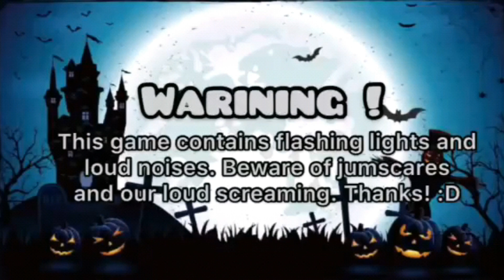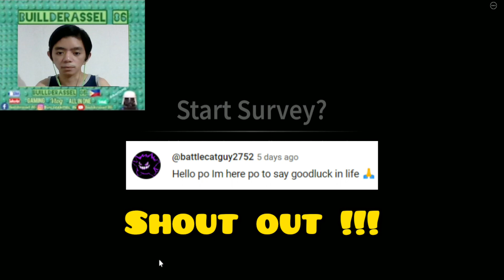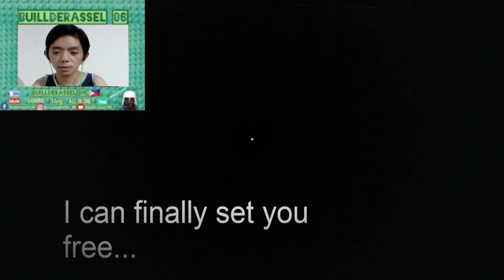Roblox Start Survey? 💻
Credits

Gameplays and entertainment